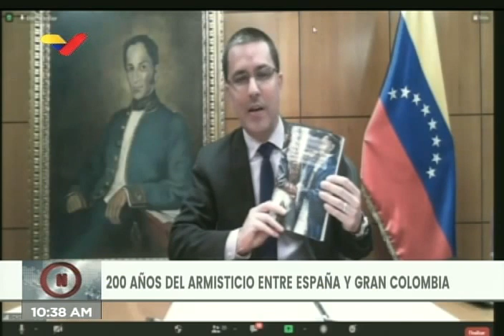Canciller Jorge Arreaza en Coloquio Internacional por el Bicentenario de los Tratados de Trujillo:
25 de noviembre de 2020 en la mañana. Intervención del canciller de Venezuela, Jorge Arreaza, en el Coloquio Internacional por los 200 años de los Tratados de Trujillo para la desregularización de la guerra, firmados entre Simón Bolívar y Pablo Morillo el 25, 26 y 27 de noviembre de 1820 en Santa Ana, Trujillo.

Bitcoin: 16zae5LZZNU7e8wwAKZXSEVo7bP2xZ1KwC

Petros: PFfDUW3cj1WD7cUPYg9MK2EtgG5nUgVzuc